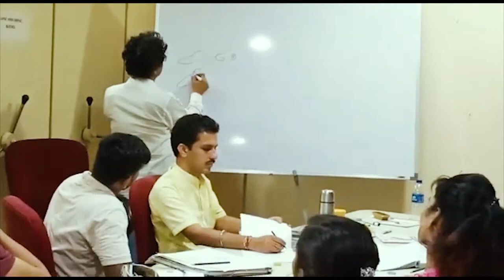Cartoon Workshop by Sanjay Sir || Enroll Now!